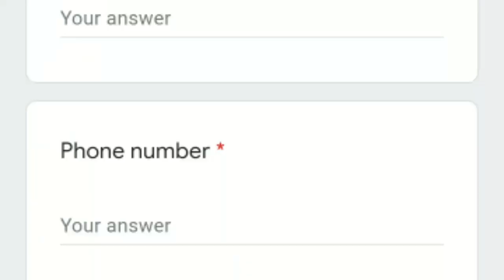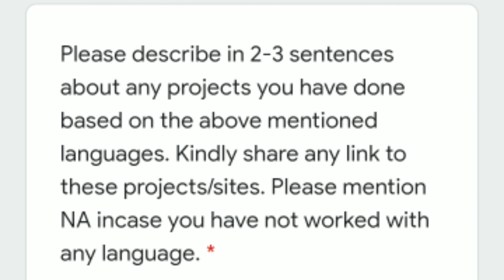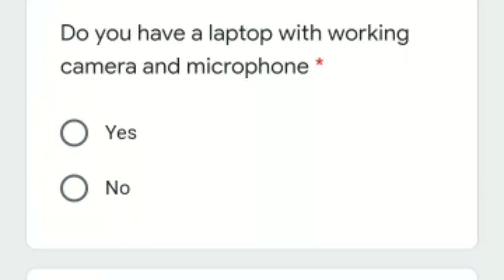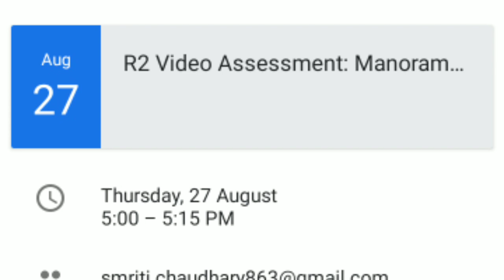Campk12|||Teach kids online & Earn|| Work from Home||Registration, selection, Salary.